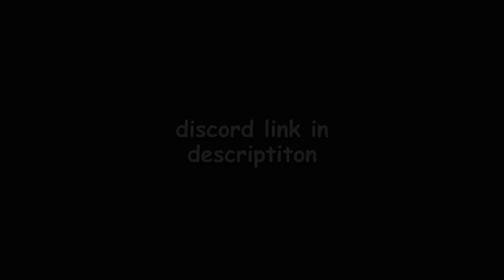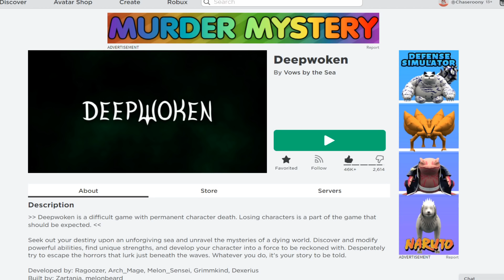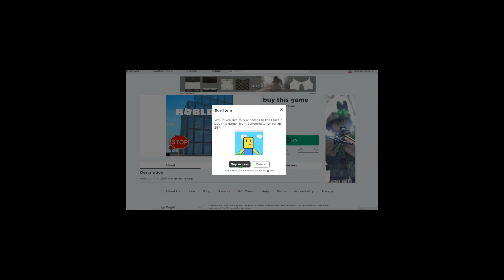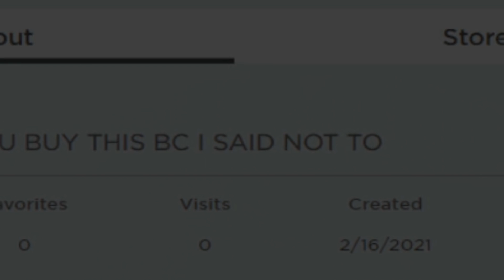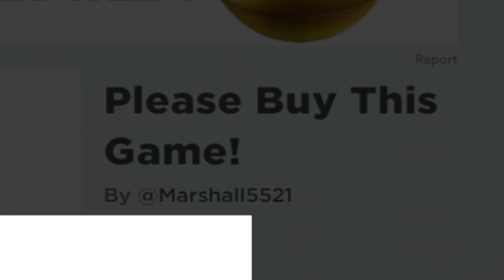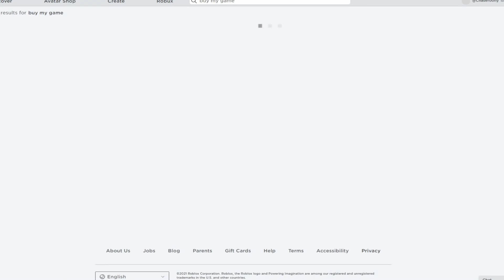this Roblox Game made 20,000,000 ROBUX in 3 DAYS...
this Roblox Game made 20,000,000 ROBUX in 3 DAYS by charging 5 DOLLARS just to play the game...

In this Roblox Gameplay Commentary Video i talk about some Roblox games that have made ALOT OF MONEY by charging people MONEY just to PLAY the games... such as Deepwoken Roblox and many other pay to play Roblox Games.

Outro: BRODYQUEST
Undertale OST's